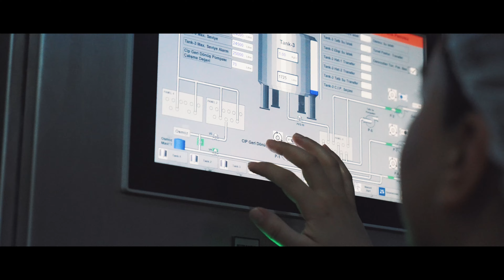Kaynağından Sofranıza Ulaşan Doğal Lezzet: Kızılay Doğal Maden Suları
Kızılay Doğal Maden Suları'nın evinize gelene kadar hangi üretim aşamalarından geçtiğini bilmek ister misiniz? Sofralarınıza kadar uzanan bu lezzet serüvenini Kızılay İçecek Ar-Ge ve Kalite Direktörü Tuğba Şimşek anlatıyor.